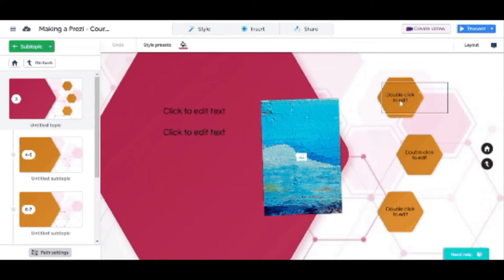Prezi Tutorial: Working with PDF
Learn more about Prezi Licenses, Masterclass Sessions, Free Templates, Ask the Teacher a Question and Everything Prezi with our Free Prezi Tutorial

This video shows how to add a PDF file to a Prezi and Prezi Video presentation. It also explains how to resize, move, rotate, delete, and group PDFs.